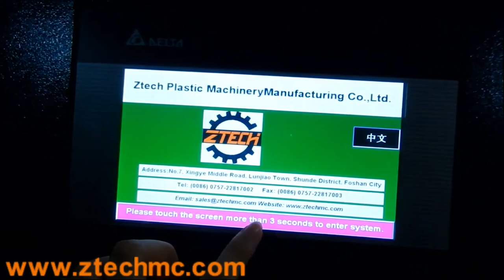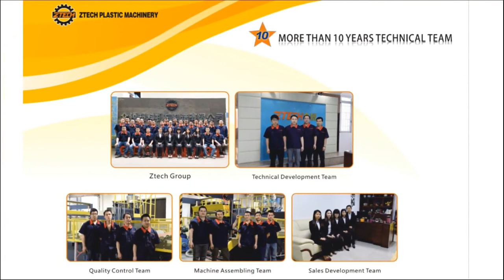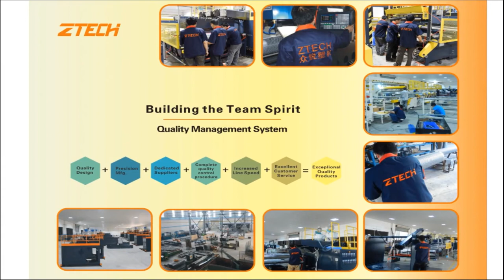China Ztech brand Bubble film perforator